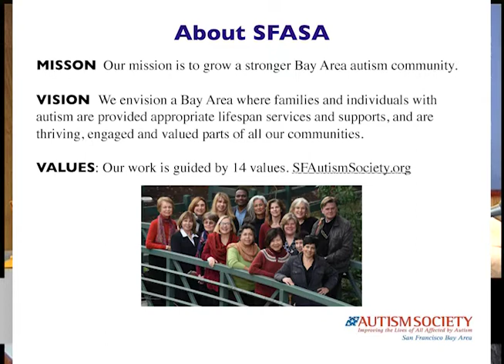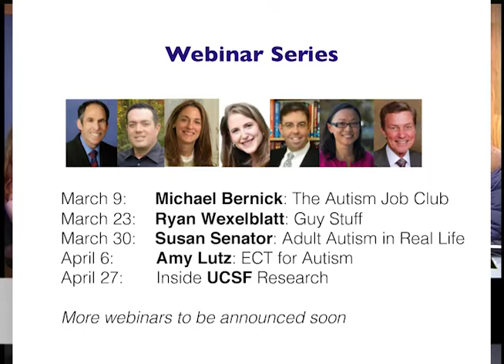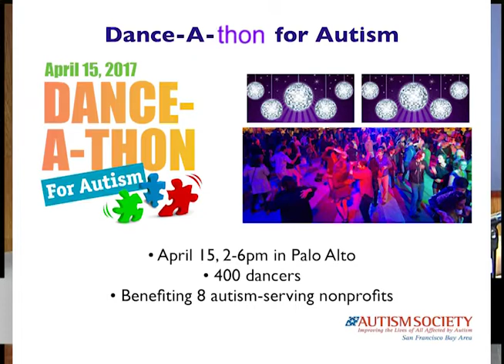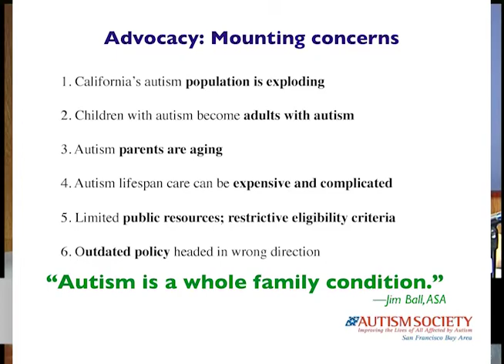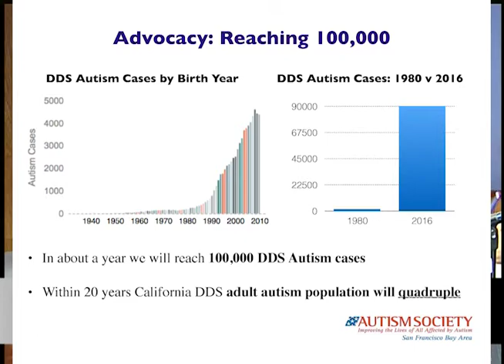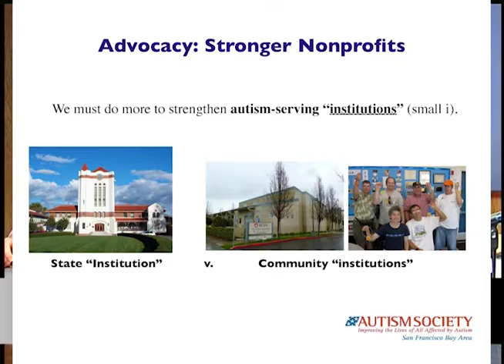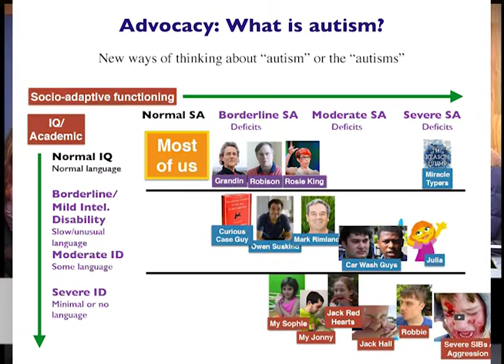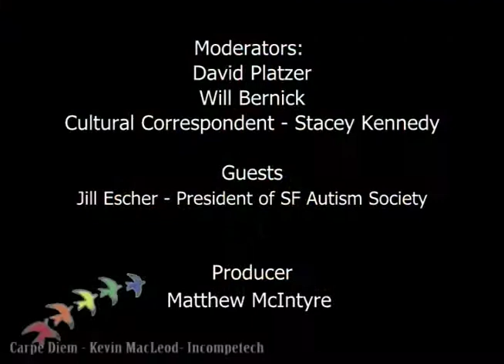"The Autism Society and the Future of Advocacy", Aascend TV Life on The Autism Spectrum S4E2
This week, David Platzer joins Will and Stacey to interview Bay Area Autism Society President Jill Escher on the Society's activities and advocacy plans for 2017.